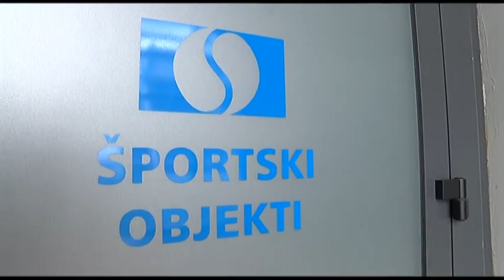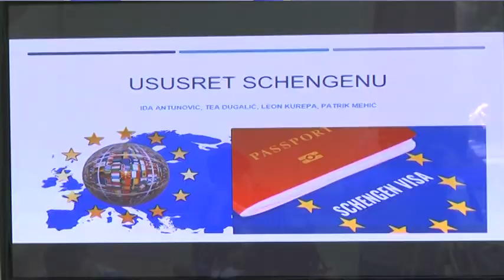10.6.2020. Vijesti Osječke televizije